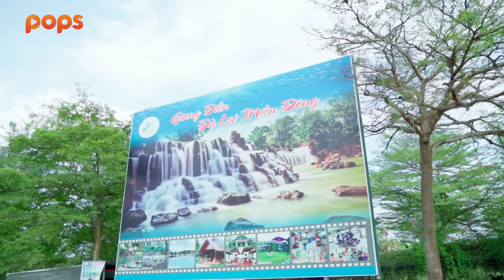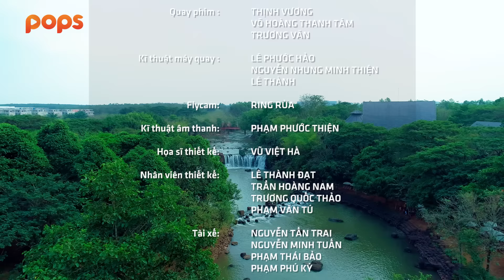#24 "Thánh lươn lẹo" ST. Sơn Thạch chơi chiêu độc khiến Trường Giang khổ đủ đường | MAPLVB Mùa 2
#24 "Thánh lươn lẹo" ST. Sơn Thạch chơi chiêu độc khiến Trường Giang khổ đủ đường | Muốn Ăn Phải Lăn Vào Bếp Mùa 2

Muốn Ăn Phải Lăn Vào Bếp là chương trình thực tế về hành trình khám phá văn hóa ẩm thực các vùng miền đầy ắp những điều bất ngờ, hài hước nhưng không kém phần kịch tính.

Chương trình do Trường Giang làm ""chủ xị"", quy tụ dàn khách mời nổi tiếng trong Mùa 2 như: Huỳnh Lập, Diệu Nhi, Ngô Kiến Huy, Đức Phúc, Lê Dương Bảo Lâm, Quang Trung, Hồ Quang Hiếu, Color Man, Trương Thế Vinh...

Sự lóng ngóng, vụng về hay những phát kiến độc đáo trong lần đầu trải nghiệm của các khách mời, hứa hẹn sẽ mang lại nhiều tiếng cười sảng khoái và những giờ phút giải trí bổ ích cho các khán giả.

Đón xem chương trình Muốn Ăn Phải Lăn Vào Bếp vào lúc 20h00 thứ 5 hàng tuần trên kênh YouTube Trường Giang.